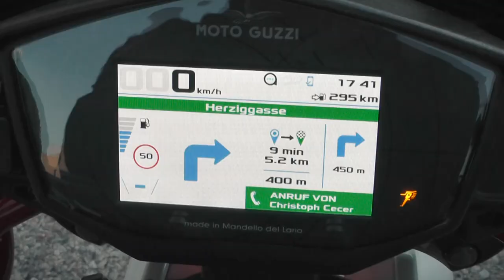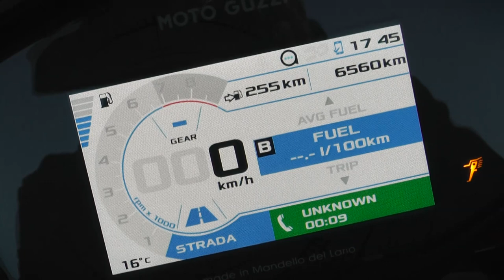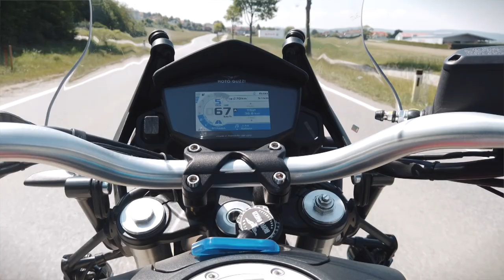Moto Guzzi V85TT Travel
Test der Moto Guzzi V85 TT Travel.